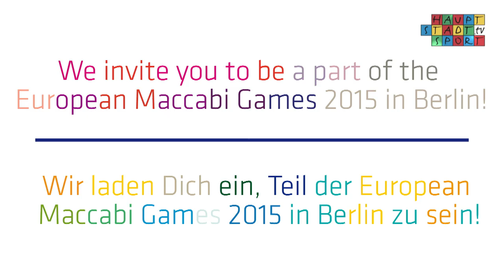European Maccabi Games 2015 | Crowdfunding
Die European Maccabi Games 2015, die größte jüdische Veranstaltung braucht Eure Hilfe! Um das ganze Spektakel noch schöner, noch bunter noch toller zu machen, benötigt das Organisationsteam noch den ein oder anderen Cent- Als kleines Geschenk warten coole Goodies wie CD’s, Shirt ODER Karten für die Eröffnungsfeier in der Waldbühne!